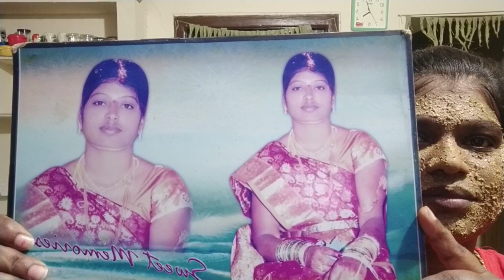How to Remove acne,home remody for pimples & pimple marks, మొటిమలను తగ్గించే ఇంటి చిట్కా తెలుగులో.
Pimples and pimple marks ki home remedy,